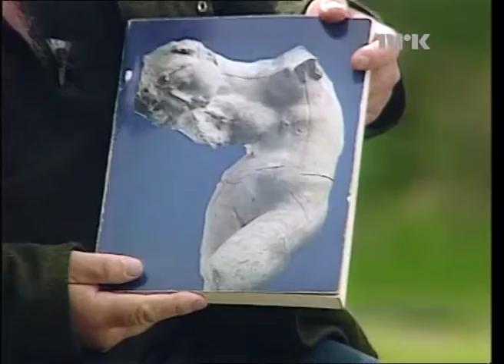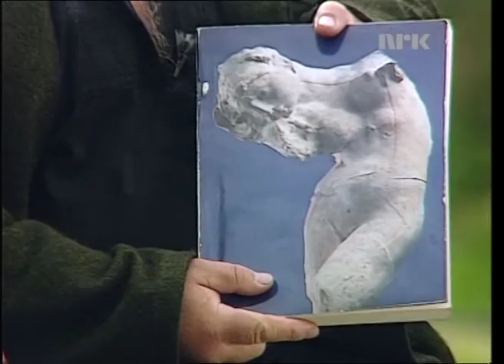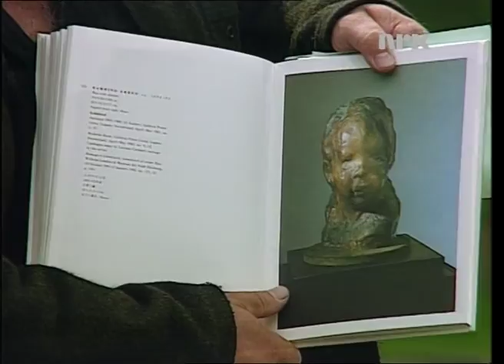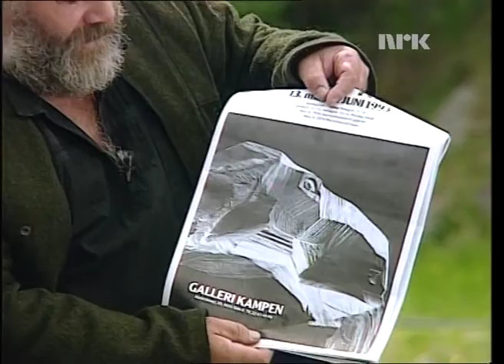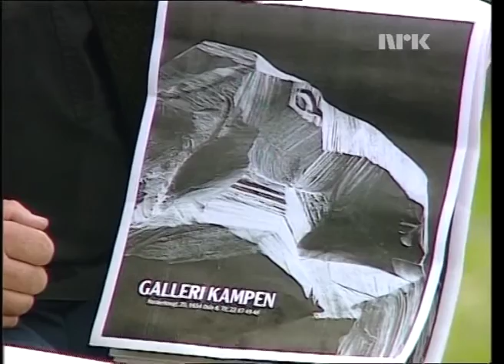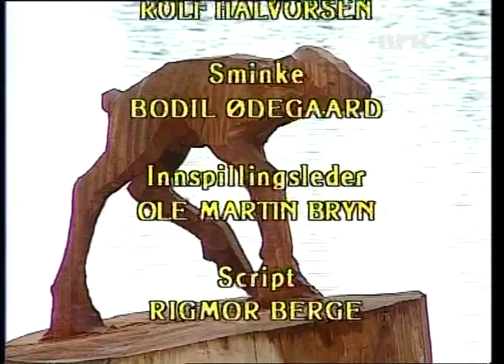NRK-PORTRETT AV ØYVIN STORBÆKKEN VED RITA WESTVIK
TO PÅ TROLLVANN, PORTRETT AV ØYVIN STORBÆKKEN VED RITA WESTVIK, SKULPTUR